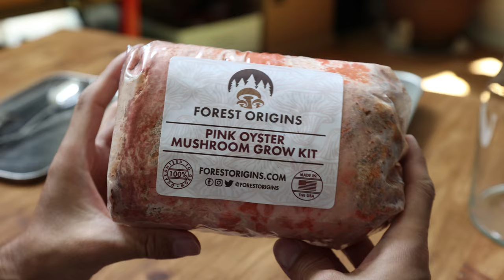How to make Mushroom Terrarium using Grow Kit - Pink Oyster Mushroom [Pleurotus djamor] -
In this video, I explain how to make a mushroom terrarium using the Mushroom Grow Kit, which is commonly sold in the United States.